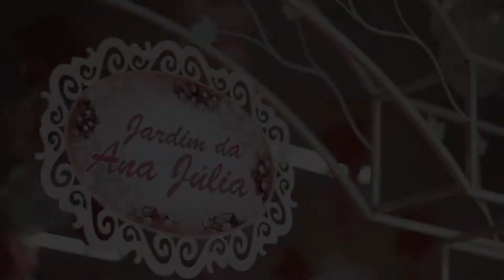Trailer Aniversário de 1 Ano - Ana Júlia - Itumbiara/GO